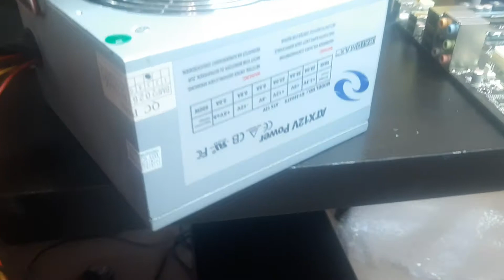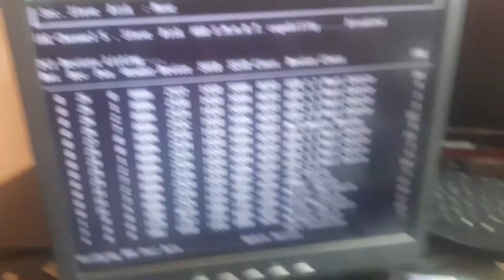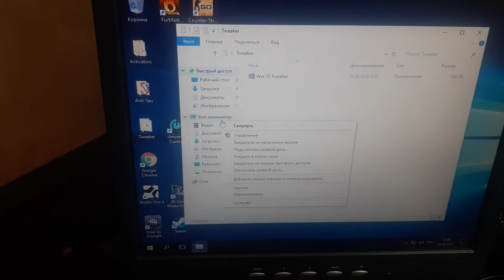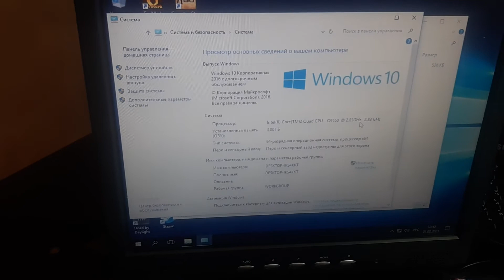gigabyte ga-p35c-ds3r quad q9550